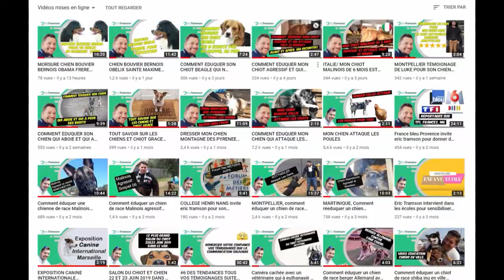TEMOIGNAGES FIN DE STAGE DE FORMATION CANINE BERGER AUSTRALIEN/VIDEO 5